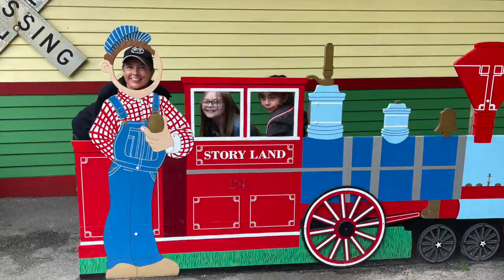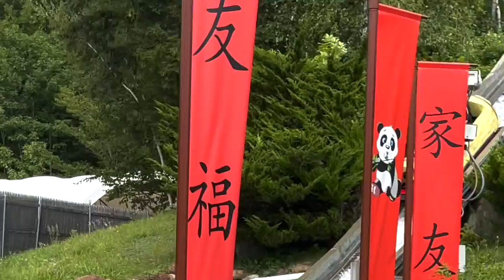Story Land 2021